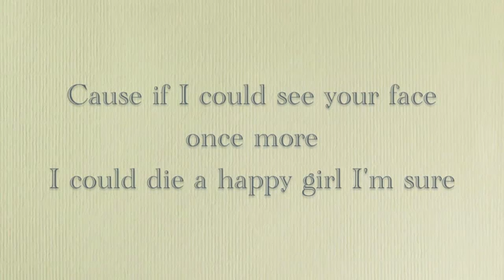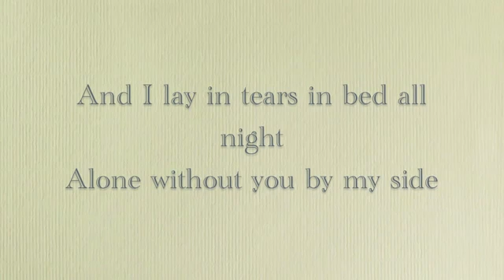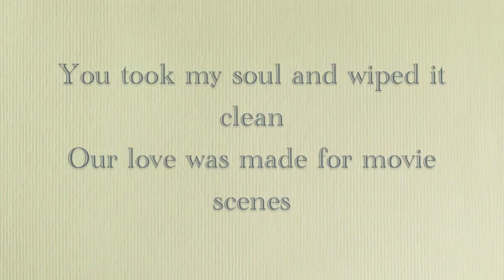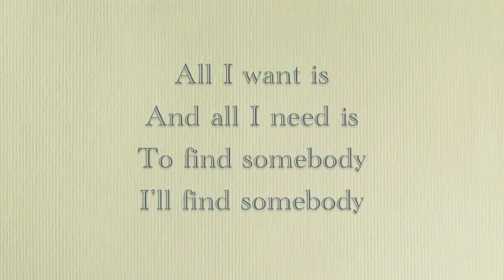ALL I WANT